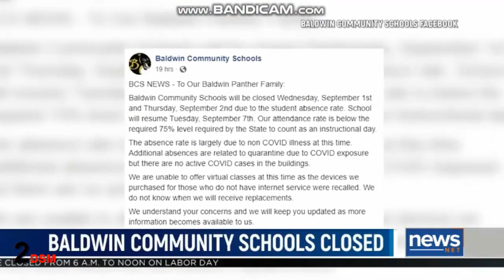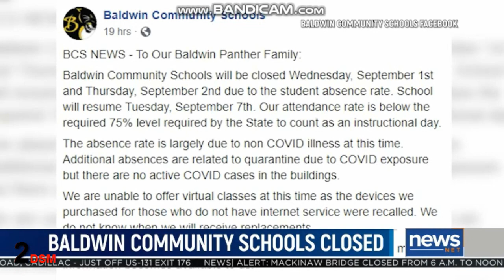WMNN-LD: NEWSNET NORTHERN MICHIGAN LOCAL HEADLINES OPEN (09-01-2021)